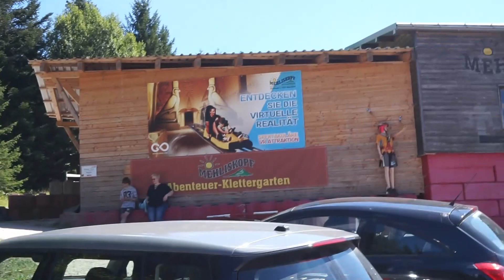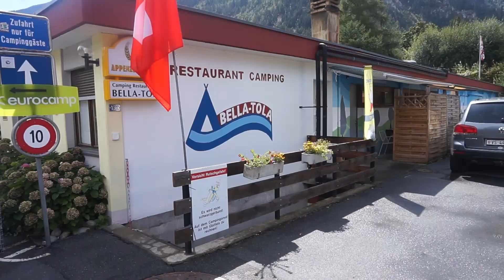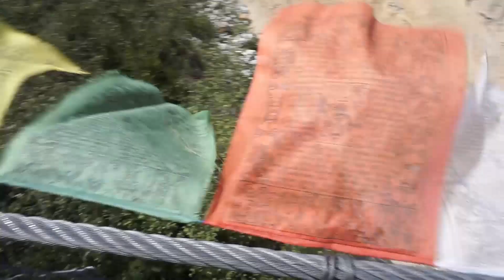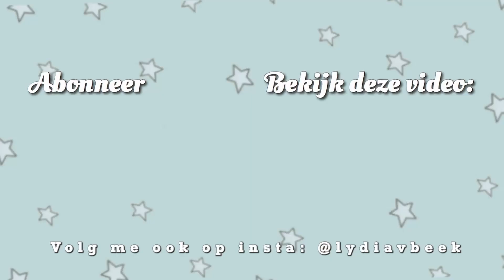ZWITSERLAND VAKANTIEVLOG #1 ✩ Lydia Elisabeth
Heyyyy,
In deze video laat ik mijn eerste week van de vakantie zien! We hadden eerst een tussenstop in het zwarte woud en stonden toen op een camping in Zwitserland. Veel plezier met kijken en het zou lief zijn als je dat duimpje eventjes omhoog deed!
xxx

|| ABOUT ME ||
Mijn naam is Lydia Elisabeth van beek, en ben momenteel 14 jaar. M'n hobby's zijn dansen, netflixen, met vriendinnen afspreken en shoppen! Ik ben net met dit kanaal begonnen dus alles is nog een beetje nieuw voor mij.
Lieffs!

|| FILMING & EDITING ||
camera: sony a5000
statief: hama star 62
editprogamma: davinci resolve 16